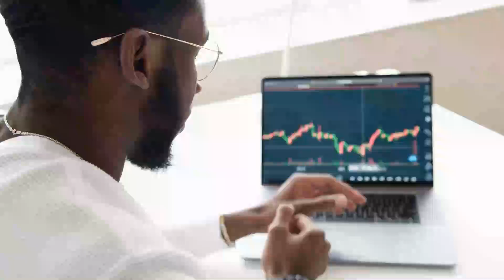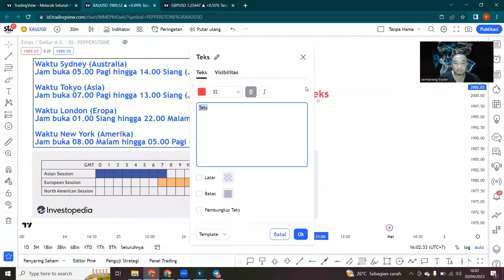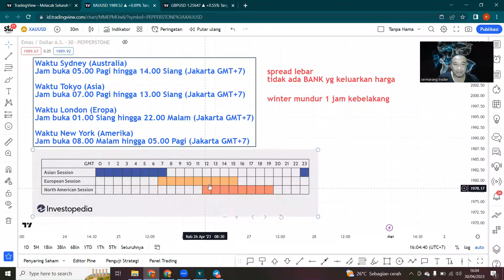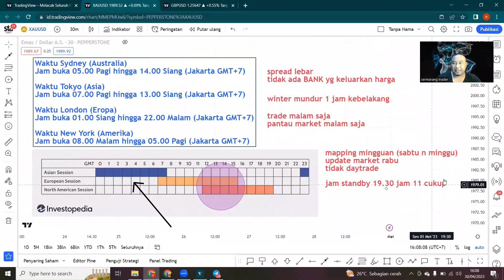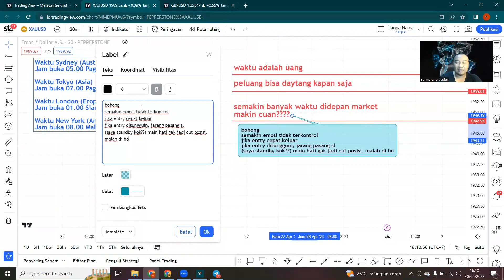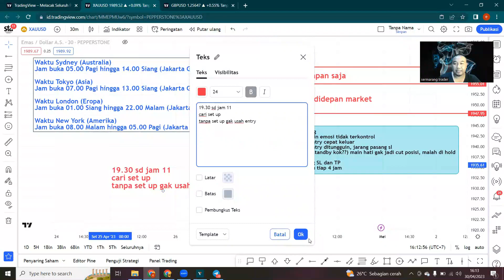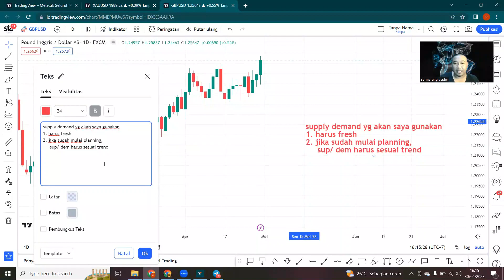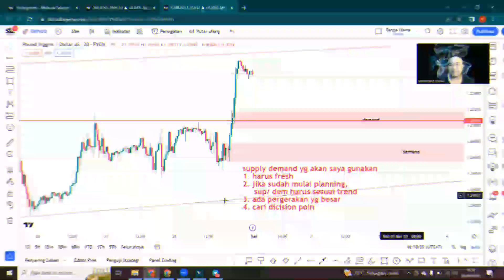waktu terbaik untuk trading dan Zonanya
Waktu Sydney (Australia)
Jam buka 05.00 Pagi hingga 14.00 Siang (Jakarta GMT+7)

Waktu Tokyo (Asia)
Jam buka 07.00 Pagi hingga 13.00 Siang (Jakarta GMT+7)

Waktu London (Eropa)
Jam buka 01.00 Siang hingga 22.00 Malam (Jakarta GMT+7)

Waktu New York (Amerika)
Jam buka 08.00 Malam hingga 05.00 Pagi (Jakarta GMT+7)

saya lampirkan diatas untuk pembagian sesi trading
saya harap anda semua jadi bisa lebih meManage waktu
jagan terlalu banyak didepan market
banyak evek buruk yang timbul

trimakasih untuk semua viewers STA
Salam STA Familly